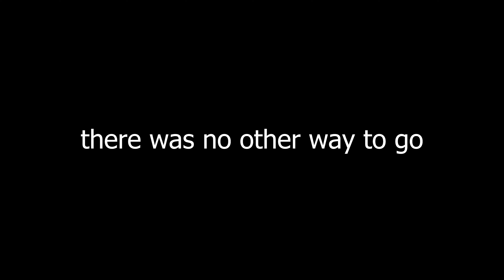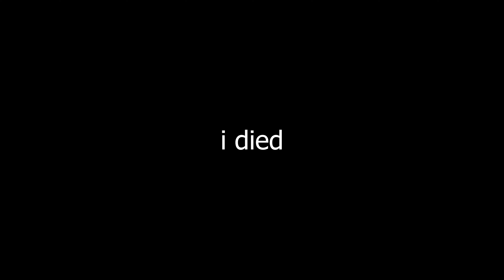Worst Job Ever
Thank you guys so much for clicking on this video it means alot my friend Alexis and I hopped on the new horror game called Lethal CompanyI hope you enjoy, and once again thank you, thank you, thank you for 4,000 subscribers, this wouldn't be possible without you. I love y'all!